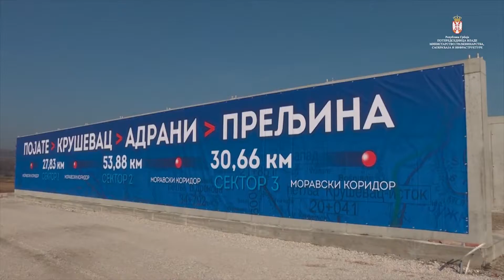Zoran Lutovac: Donose se zakoni koji idu na ruku pojedincima, a ne građanima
Predsednik Demokratske stranke Zoran Lutovac je rekao da u zemlji u kojoj ne upravljaju zakoni, imamo i situaciju da se donose zakoni koji idu na ruku pojedincima , a ne građanima.